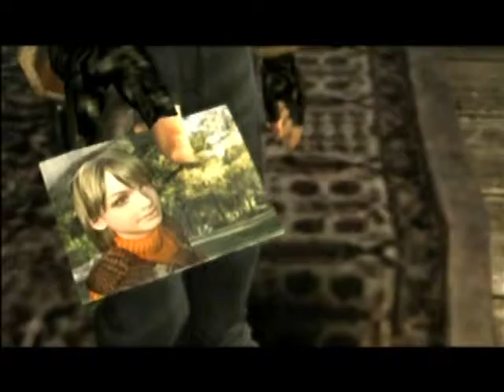ps2 re4 longplay pt01